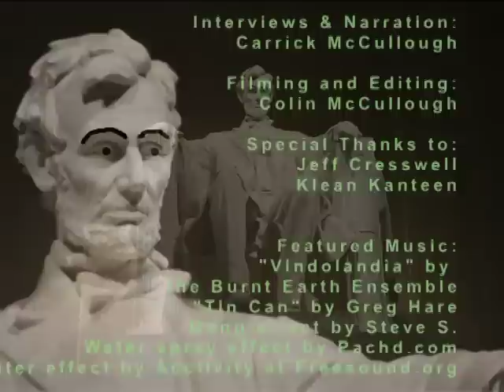ORN# 2 Stainless Steel Water Bottles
Our Renewable Nation, a cross-country eco-video adventure: 9-year-old Carrick visits Klean Kanteen, a company that makes stainless steel water bottles, a sustainable alternative to disposable plastic bottles.